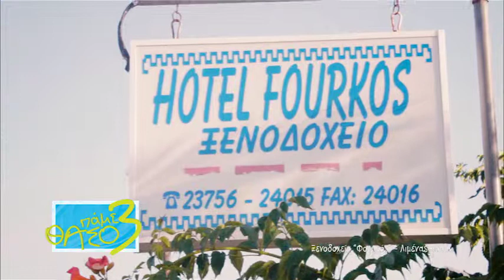Πάμε Θάσο 3: Ξενοδοχείο Φουρκός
Παρουσίαση Επιχείρησης από το πρώτο επεισόδιο του Πάμε Θάσο 3.

Μια εκπομπή της περιφερειακής τηλεόρασης Ena Channel με θέμα «τουρισμός στην Θάσο».
Σκοπός της εκπομπής είναι να παρουσιάσει όλες τις δυνατότητες τουρισμό στο νησί της Θάσου, παρουσιάζοντας επιχειρήσεις εστίασης, διασκέδασης, καταλύματα, ξενοδοχεία, παραλίες, φυσικές ομορφιές, ανθρώπους, παραδόσεις.
Στόχος είναι να δει το τηλεοπτικό κοινό της Ανατολικής Μακεδονίας την προοπτική των διακοπών στο νησί που βρίσκετε κοντά τους. Να προωθήσει τις επιχειρήσεις που παρουσιάζονται, να δώσει χρήσιμες πληροφορίες στους τηλεθεατές για την Θάσο ως τόπο προορισμού διακοπών.